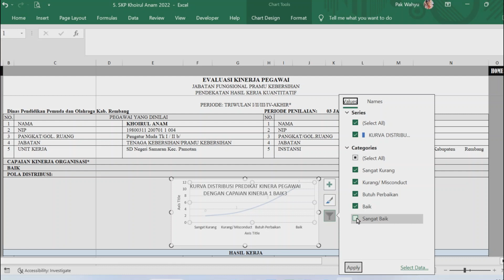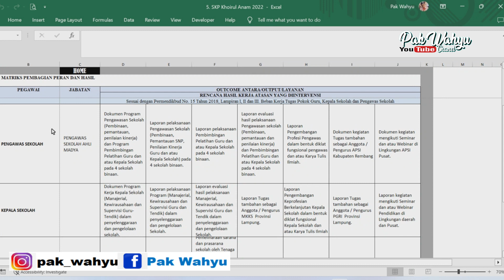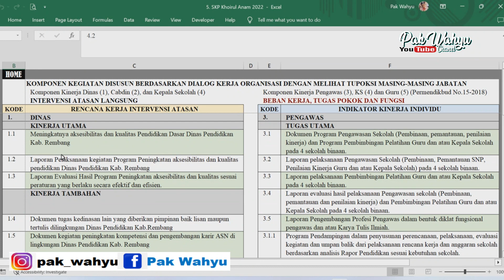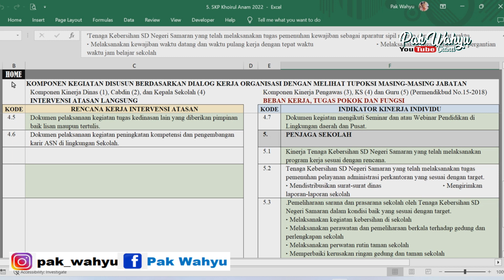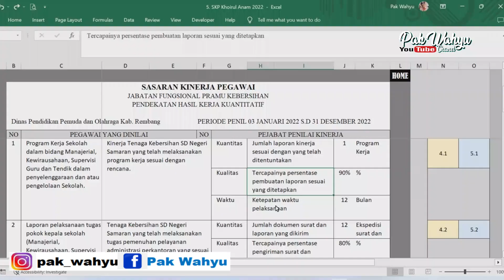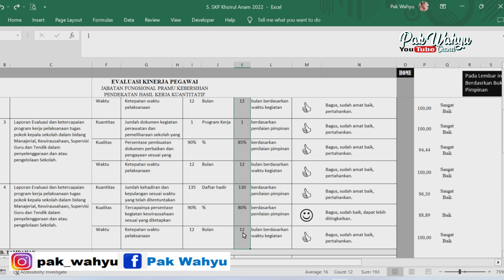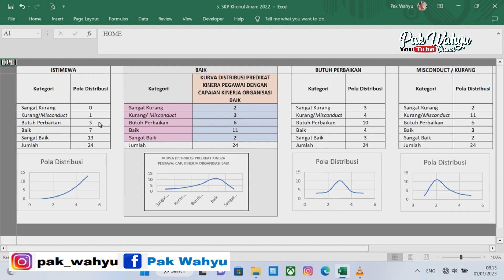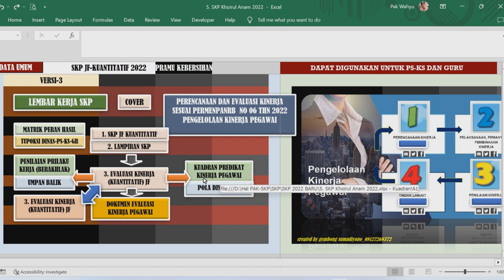Cara Membuat SKP Penjaga Sekolah 2022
4. Cara membuat SKP Penjaga sekolah